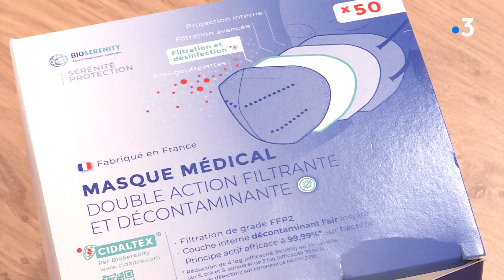BN10 le premier masque virucide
Ce 16 février, lancement des masques virucides. Des masques qui en plus de filtrer les virus et bactéries, les détruisent.
Un taux de protection de 99.9% contre le Covid.
C'est le fruit d'une association entre les chercheurs de l'université de Lille et l'entreprise de Troyes Bioserenity

► Nicolas Coadou, Olivier Mayer, Emilie Forzy